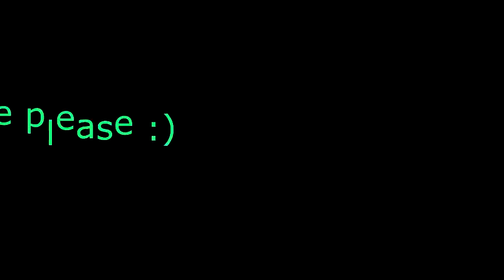*The Knife Song*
Comment Please!!